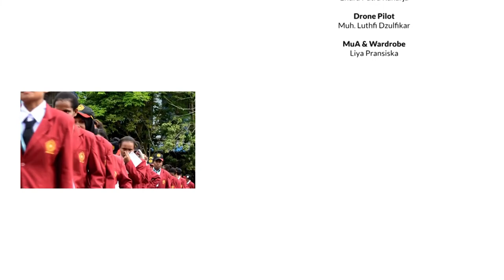Kenalan Dengan Program Studi Hubungan Internasional | Bisik Muda #5